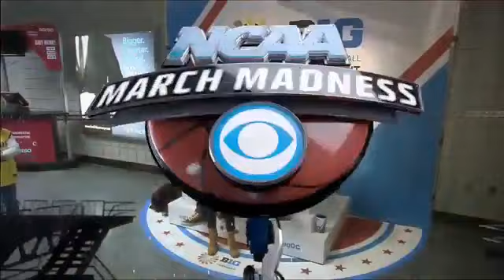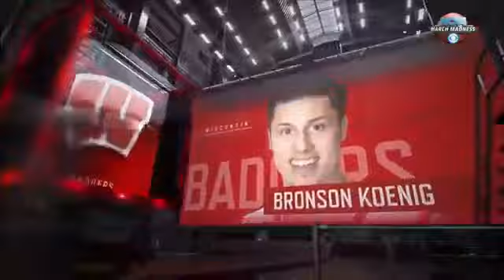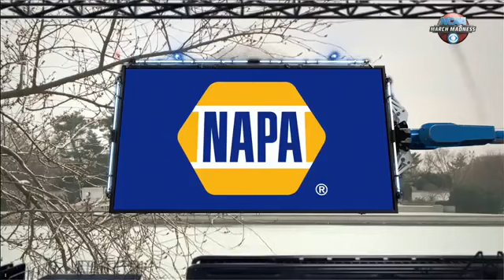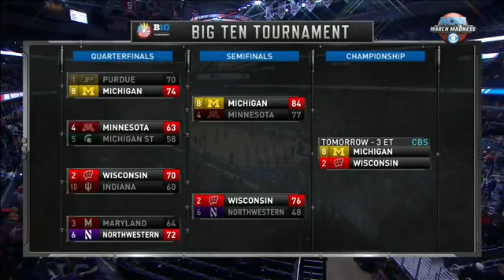Northwestern vs Wisconsin 2017 Big Ten Championship Semifinal